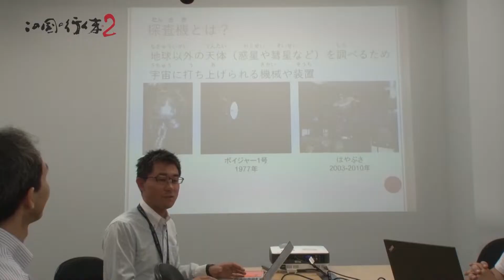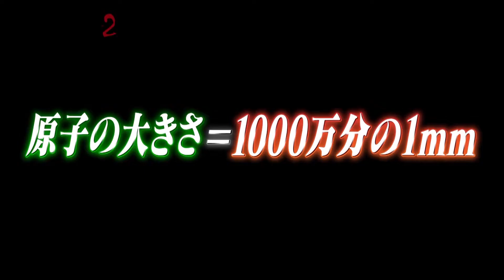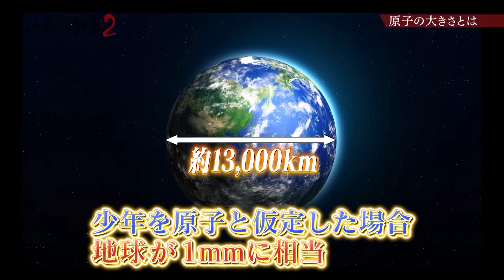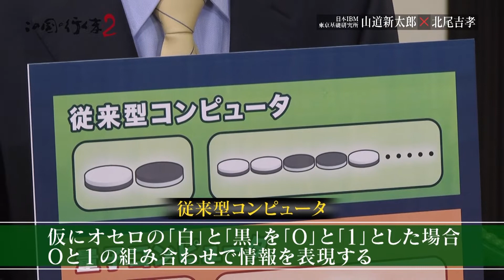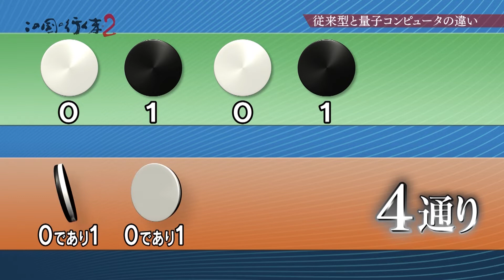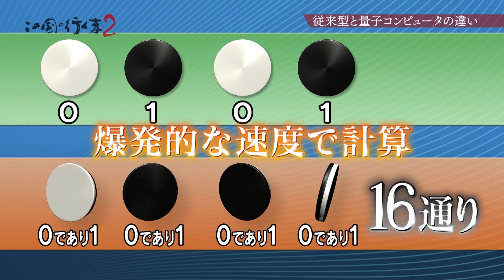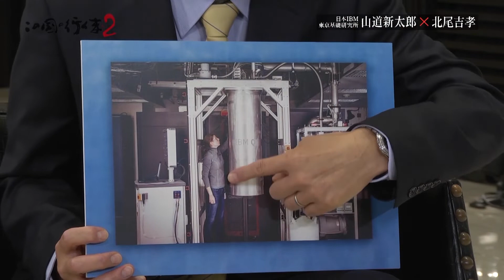#15／量子コンピューターの研究開発／日本アイ・ビー・エム株式会社 東京基礎研究所 サイエンス&テクノロジー 部長 山道 新太郎／この国の行く末２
【番組概要】
日本アイ・ビー・エム株式会社 東京基礎研究所 サイエンス&テクノロジー 部長　山道 新太郎
次世代コンピューターの量子コンピューターの研究開発を行う。ITのフロンティアを切り拓いていきたいと今後を語る。

「この国の行く末２　－テクノロジーの進化とオープンイノベーション－」

ＳＢＩホールディングス株式会社 代表取締役社長 北尾吉孝をナビゲーターに、医療･エネルギー・金融・AI・ロボティクスなど、各分野の最前線で活躍するトップランナーをゲストにお招きし、日本と世界の未来について語り合う番組。

ＳＢＩホールディングス株式会社　代表取締役社長　北尾吉孝
竹内香苗